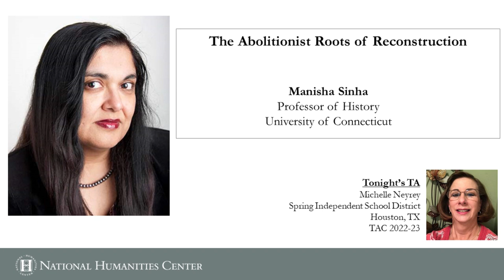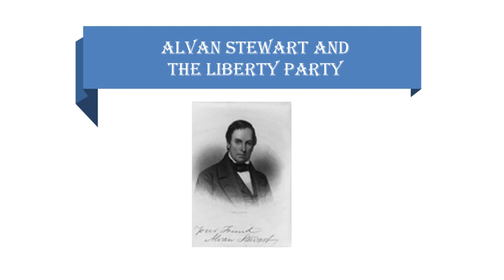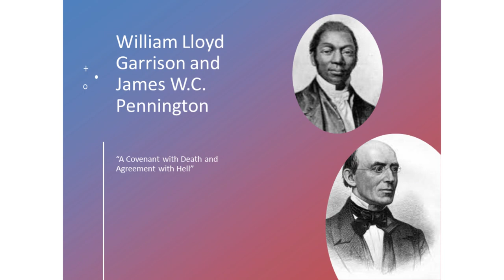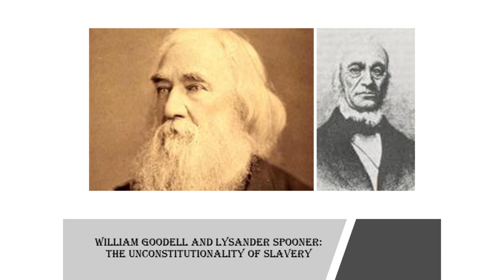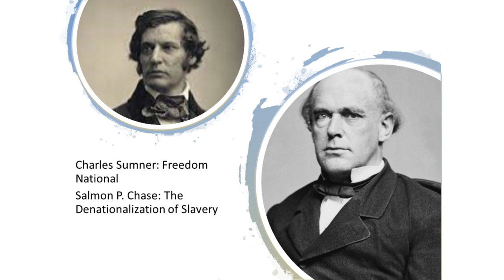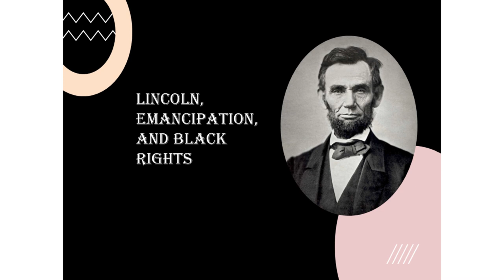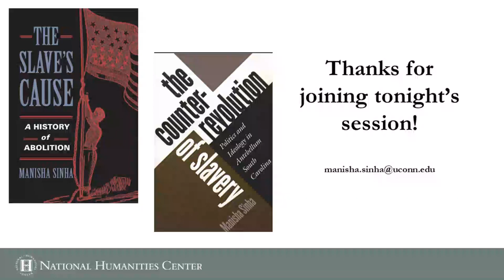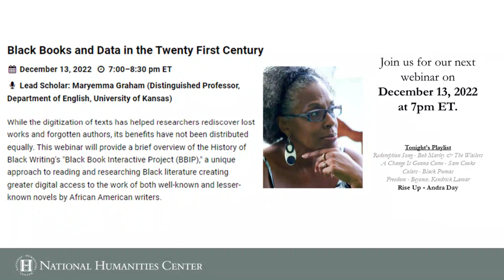The Abolitionist Roots of Reconstruction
Lead Speaker: Manisha Sinha (James L. and Shirley A. Draper Chair in American History, Department of History, University of Connecticut)

Recent events have revealed the importance of teaching and understanding the period of Reconstruction in United States history. Drawing on research from her forthcoming book, The Rise and Fall of the Second American Republic: A New History of Reconstruction, 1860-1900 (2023), Manisha Sinha will discuss how educators can incorporate the histories of abolition and Reconstruction in a more robust way by understanding how ordinary American citizens, men and women, Black and White, helped to expand the boundaries of American democracy through progressive constitutionalism and state formation at the national and state levels. Reconstruction, which was overthrown through a concerted campaign of political terror and legal chicanery, reveals the contested nature of American democracy with important historical lessons for our own times. By the end of this webinar, teachers will be able to draw on these insights to develop an expanded sense of this era in their classrooms.